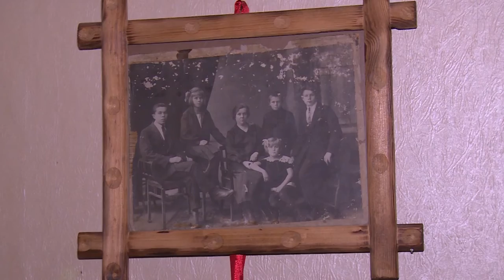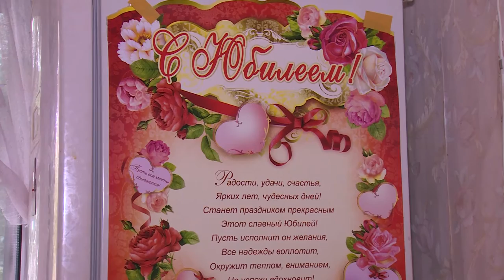105 лет исполнилось жительнице Щелково Елизавете Позолотовой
Долгожительница Елизавета Васильевна Позолотова отпраздновала свой 105-й день рождения. В Щелковском районе нет никого старше ее. Она в свой юбилей сама принимала гостей и дала своим более молодым землякам серьезные и полезные напутствия. В гостях у Елизаветы Васильевны побывала и наша съемочная группа.